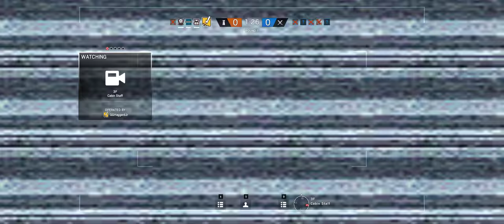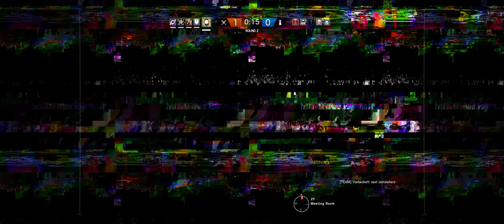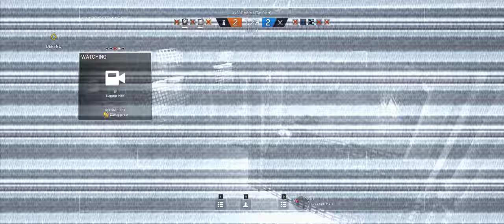Rainbow Six Siege + Part 802 + Presidential Plane TDM Hostage + pcgaming crew